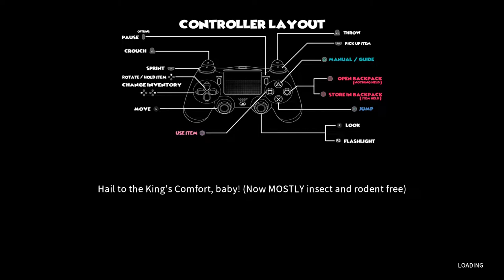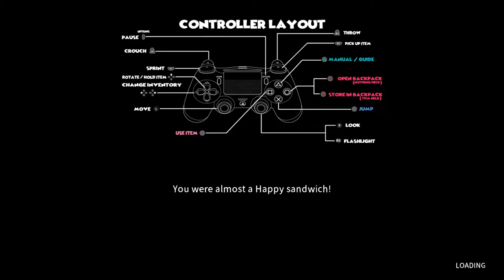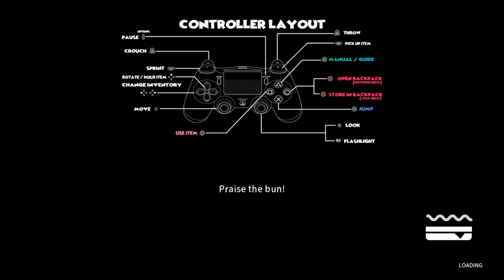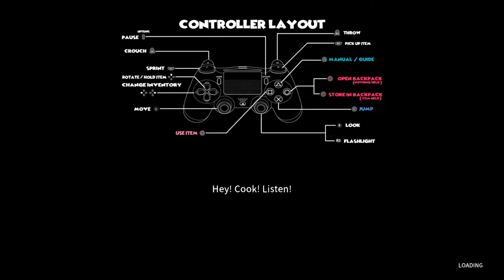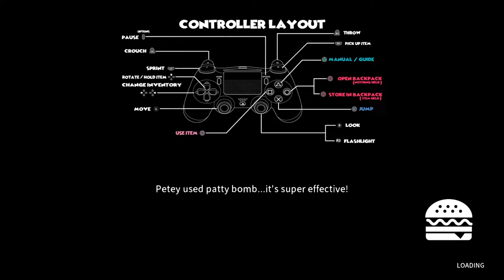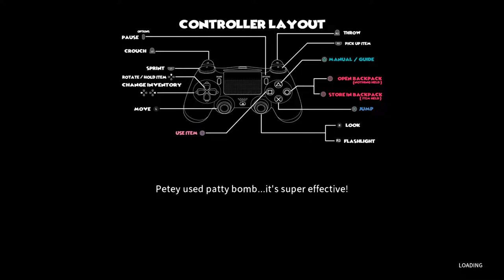THIS GAME ALMOST GAVE ME A HEART ATTACK | happy humble burger farm - part 1